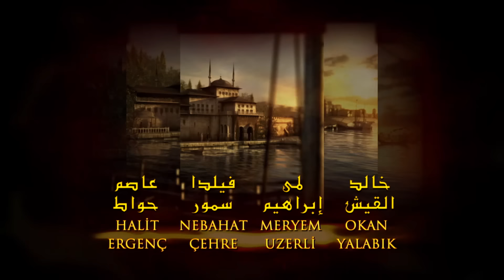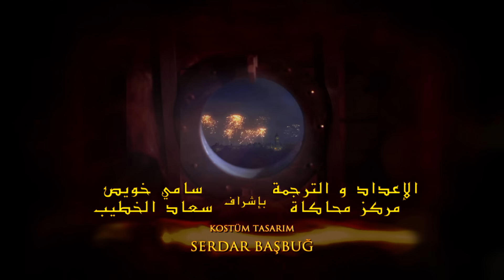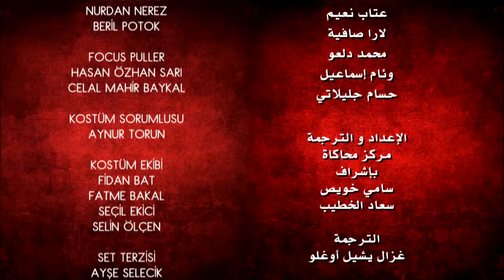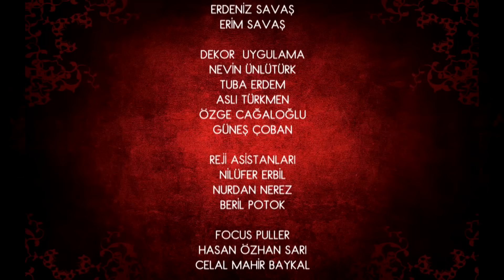حريم السلطان - الحلقة 25 (Harem Sultan)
Harem Sultan -  حريم السلطان الجزء 1  الحلقة 25

حريم السلطان الجزء الأول

يُفتتح المسلسل على مشهد سليمان و صديقه   إبراهيم و نبأ وصوله لسدة الحكم ثم على غزوة التتار .في قرية في بولندا قتلت كل أهل الفتاة (ألكسندرا) التي أصبحت هُرم , التي تم سبيها مع صديقتها ماريا  و ساقتها الأقدار لتصبح جارية في القصر. و تنجب من السلطان كي تصبح سلطانة تحكم العالم.
بعد ان أغمي عليها و هي تستقبل السلطان مع الجواري، لفتت إنتباهه فأتخذها جارية له و أسماها (هُرم)، ثم اسلمت. أما ماهدفران زوجة السلطان و أم ابنه مصطفى فقد أدركتها الغيرة من هُرم لدرجة تعذيبها بالضرب المبرح، ما سبب كره السلطان لها. و في هذه الأثناء تذهب (فيكتوريا) للقسطنطينية بأسم (صادقة) للثأر من مقتل زوجها في احدى غزوات السلطان.
تحاول (ماهدفران) تسميم طعام (سليمان و هُرم) و هي حامل بأبنها (محمد) كي تتخلص منها لكنها تفشل و يزداد إحتقان  السلطان عليها، الذي تنجب له (هُرم ) ابناً اسمه (محمد). يتم اتهام (هُرم) بجريمة قتل قامت بها (فيكتوريا) و تنفى لكن (إبراهيم) يعرض عليها العودة .
يتزوج (إبراهيم) من السلطانة (خديجة) أخت السلطان التي ستنجب له لاحقاً توأماً مختلفاً. تنجب (هُرم) ابنها (سليم) و تتركه مع صديقتها (غولنيهال) و تذهب مع السلطان في رحلة صيد يصطحب فيها (مصطفى) دون استدعاء ماهدفران. تندلع حرب أهلية.
وصل (ليو) خطيب هيام الأصلي البولندي قبل غزوة التتار اليها في القصر بعد ان امتهن الرسم لكن يكتشف (إبراهيم) أمرهما فعرض على هُرم أن تضع لخطيبها السم أو أن يخبر السلطان بنفسه. اختارت (هُرم) اطعام السم لخطيبها  لكن (فيكتوريا) في الأثناء تتجه نحو السلطان في الحديقة و بيدها خنجر تحت كوز الماء الذي طلبه.
حريمالسلطان#